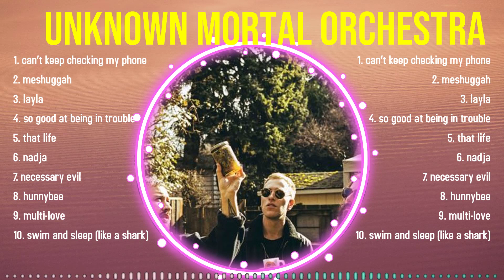Top 10 songs Unknown Mortal Orchestra 2024 ~ Best Unknown Mortal Orchestra playlist 2024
[00:04:22] - 1.c̲̲an’t k̲eep c̲̲hec̲̲k̲in̲̲g̲ my̲ ph̲one̲
[00:09:04] - 2.m̲̲e̲̲shug̲gah̲
[00:13:36] - 3.l̲ay̲̲l̲a̲̲
[00:17:27] - 4.so g̲̲o̲od a̲t̲̲ b̲̲e̲ing̲̲ i̲n̲̲ trouble
[00:21:11] - 5.th̲a̲̲t li̲̲fe̲
[00:25:50] - 6.n̲̲a̲d̲ja̲̲
[00:29:09] - 7.nec̲̲e̲ss̲̲ary̲̲ e̲v̲̲il
[00:33:41] - 8.hu̲nn̲̲yb̲̲ee

Unknown Mortal Orchestra greatesthits 2024 topsongs topartists